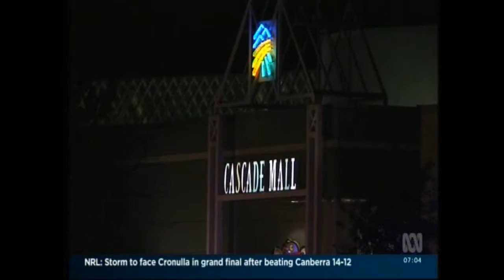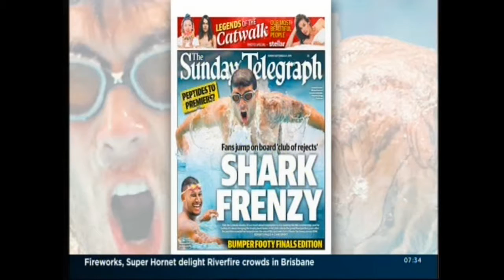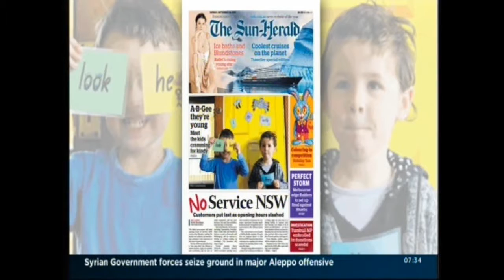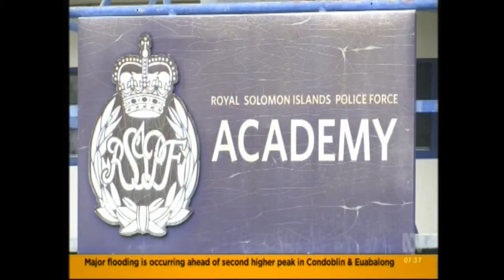ABC-TV Weekend Breakfast News and Weather for 25.9.2016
ABC Australia Weekend Breakfast News and Weather on 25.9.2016